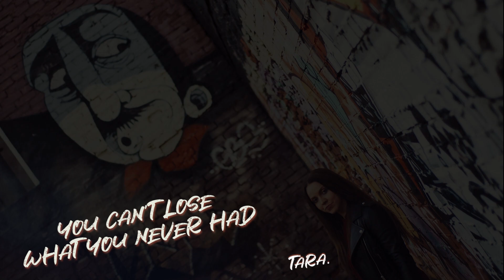Tara Falleti - YOU CAN'T LOSE WHAT YOU NEVER HAD (Official Track)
Written, performed and produced by Tara Falleti
Saxaphone by Johnny Turner
Photo by Kylie Claude, Fastbreak Films

'YOU CAN'T LOSE WHAT YOU NEVER HAD' LYRICS

Does it always start out the same
Good intentions no one to blame
Thrill of the chase, he’s beating the next guy to the race

Do they always try so hard at the start
Attention, love, affection, oh it wins your heart
You trust him like a best friend, so you let him in

But time passes by, something shifts in your mind

It all gets too hard those dreams crumble and there’s no rewind

Well it’s hard to reason why, you just let our love die
You gave up, you gave in, to the bullshit you never believed in

Well we had our good times that was a long time ago
And you chose your path, and now I’m choosing to let you go
And boy you wont be wasting anymore of my precious time
It’s a shame and its sad but hey, you can’t lose what you never had

Once upon a time planning futures, trips, and dreams
Wedding bells, the whole god damn thing
But now all I can think of is the hours I’ve spent stressing over you
The tears that I’ve shed, you wouldn’t even care to have a clue

But why waste my breath anymore
I don’t even want you showing at my door
One disappointment, and then the next
But shame on me for buying all your bullshit texts

‘Cause we had our good times that was a long time ago
And you chose your path, now I’m choosing to let you go

Breaking promises my heart boy you got it down to a fine art
They were all distractions you were really, “hung up on me”?
No line you won’t cross and it took a while to see
But all the hurt and mess aside I wish you well
Just not at the expense of my time

‘Cause we
Yeah we had our good times that was a long time ago

And boy you won’t be wasting anymore of my precious time

Hey yeah ee yeah
And you can’t, you can’t, you can’t
You can’t lose
You can’t lose what you never had

Tara Falleti performing You Can't Lose What You Never Had.